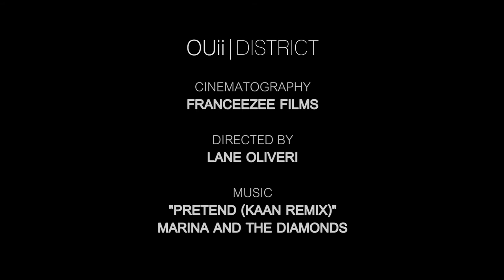O|D Beauty with Jennifer Sullins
Introducing OUii|DISTRICT's beauty writer Jennifer Sullins.
Shot by Andy of FranCeeZee Films directed by Lane Oliveri.